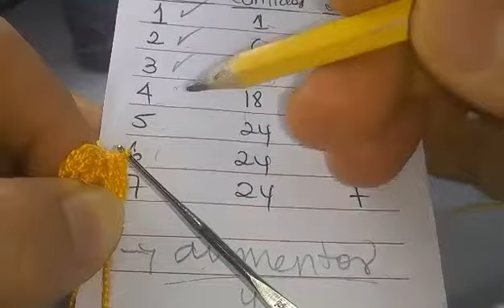tecnicas para amigurumi crochet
puntos utilizados  para tejer amigurumi
1-  anillo mágico
2- punto bajo / punto medio / punto enano.
3- cadeneta .
aprenderemos a realizar aumentos y disminuciones.
siempre vamos a tejer los amigurumi en formas de espiral.